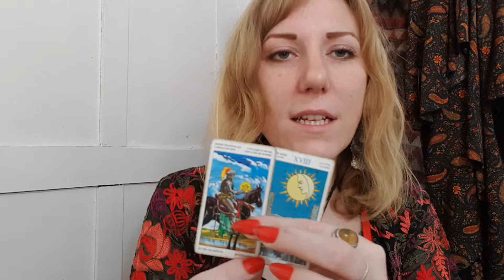LIBRA New Moon Manifesting Tarot & Horoscope 12-18 April 2021